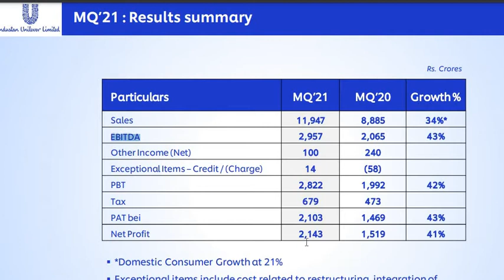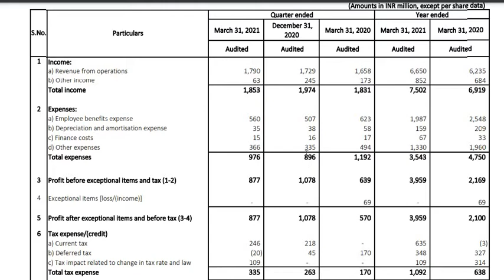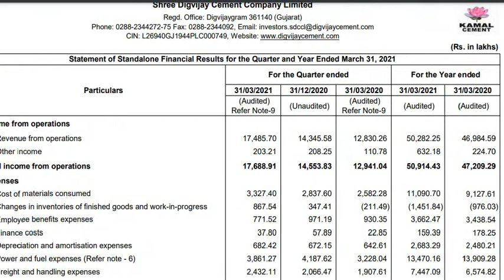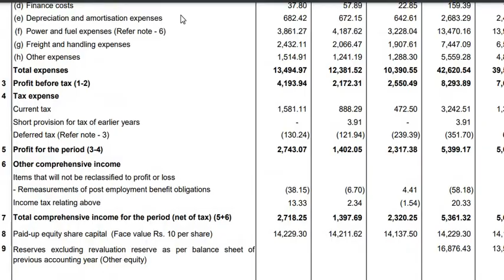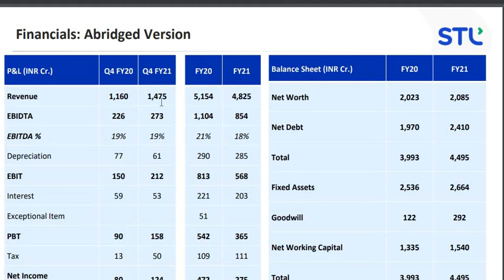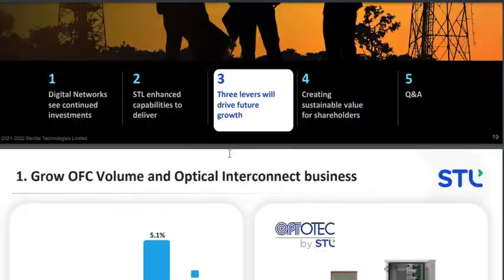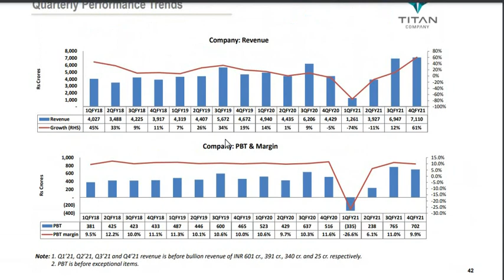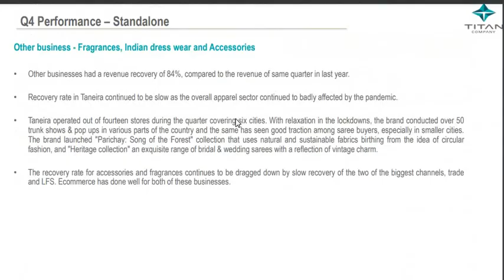hul,shree digvijay cement,india mart,titan,sterlite technology result kaise rahe#smkc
smkc,
stockmarket ka commando ,
hul,
shree digvijay cement,
india mart,
titan,
sterlite technology result kaise rahe ,
quater 4 result,
quarter 4 results
quarter 4 results date,
quarter 4 results of companies,
quarter 4 results of companies date,
quarter 4 results of companies 2021,
quarter 4 result of yes bank,
quarter 4 result of tcs,
quarter 4 results of infosys
ashok leyland quarter 4 result
axis bank quarter 4 result
quarter 4 results bse
quarter 4 results of icici bank
britannia quarter 4 result
bajaj finance quarter 4 result
canara bank quarter 4 result
indusind bank quarter 4 result
quarter 4 results calendar
sbi card quarter 4 result
quarter 4 result date
quarter 4 result
quarter 4 results 2020
quarter 4 result of infosys
quarter 4 results of irctc
glenmark quarter 4 result
hdfc quarter 4 result
hdfc life quarter 4 result
quarter 4 results nse
quarter 4 results tcs
quarter 4 results 2021 date
pidilite quarter 4 result
rvnl quarter 4 result
vodafone idea quarter 4 result date
titan result

titan results
titan results q4 2021 date
titan results today
titan results q3 2021
titan results 2020
titan results q4 2020
titan results q4 2021
titan results time
titan biotech result
titan gel best result
titan result calendar
titan company result date
titan company result
titan company result 2019
titan plus capsule result
titan result date
titan result date 2020
titan deluxe result
titan share result date
titan q2 result date
titan q4 result date
titan result expectations
titan result estimates
titan gel result is permanent
titan gel result twitter
titan gel result picture
titan gel gold result
titan deluxe game result
is the effect of titan gel permanent
is titan gel permanent
titan industries result
titan gel result
titan results 2021
titan results date 2021
titan results q3 2020
titan results moneycontrol
result of titan company
result of titan gel gold
sterlite technology
sterlite technology share
sterlite technologies
sterlite technology share price bse
sterlite technology nse
sterlite technology share price history
sterlite technology stock price
sterlite technologies news
sterlite technology share price nse
sterlite technologies aurangabad
sterlite technologies ahmedabad
sterlite technologies annual report
sterlite technologies address
sterlite technologies aurangabad vacancy
sterlite technologies ahmedabad address
sterlite technologies annual turnover
sterlite technologies analysis
sterlite technologies bse
sterlite technologies bonus
sterlite technologies business
sterlite technologies balance sheet
sterlite technologies bangalore
sterlite technologies business model
sterlite technologies buyback
sterlite technologies benefits
sterlite technologies career
sterlite technologies competitors
sterlite technologies company
sterlite technologies ceo
sterlite technologies dividend
sterlite technologies jobs in delhi
sterlite technology equity rate today
sterlite technologies employees
sterlite technologies future
sterlite technologies fundamental analysis
sterlite technologies future plans
sterlite technologies financials
sterlite technologies face value
sterlite technologies founder
sterlite technologies forecast
sterlite technologies financial report
sterlite technologies glassdoor
sterlite technologies gurgaon
sterlite technologies gujarat
sterlite technologies gurgaon office
sterlite technologies gurugram
sterlite technologies group
sterlite technologies guwaha
sterlite tech historical share price
sterlite tech hyderabad telangana
sterlite tech history
sterlite tech holding inc
dividend history of sterlite technologies
sterlite tech promoter holding
sterlite technologies ipo
sterlite technologies india
sterlite technologies investor presentation
sterlite technologies isin
sterlite technologies internship
sterlite technologies intrinsic value
sterlite technologies in pune
sterlite technologies interview questions
sterlite technologies jobs
sterlite technologies jio
sterlite technologies java interview questions
sterlite technologies jammu
sterlite technologies job review
sterlite technologies jharsuguda
sterlite technologies reliance jio
sterlite technologies share
sterlite technologies salary
sterlite technologies share price target 2021
sterlite technologies limited
sterlite technologies ltd share price
sterlite technologies locations
sterlite technologies ltd gurgaon
sterlite technologies ltd careers
sterlite technologies latest news
sterlite technologies ltd zauba
sterlite technologies linkedin
sterlite technologies moneycontrol
sterlite technologies malaysia
sterlite technologies mumbai
sterlite technologies mumbai office
sterlite technologies market share
sterlite technologies manufacturing units